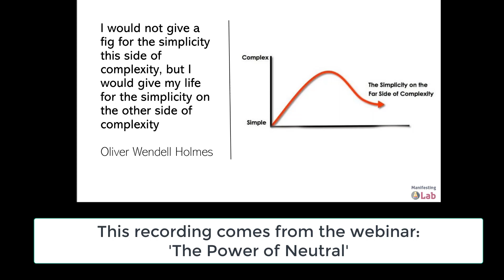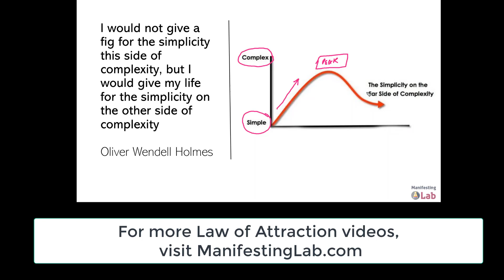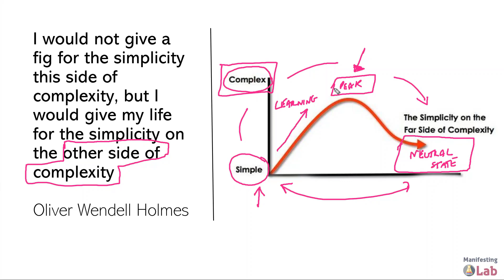Why can some people manifest effortlessly? (Law of Attraction)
Understand what part simplicity and complexity play in Law of Attraction manifesting